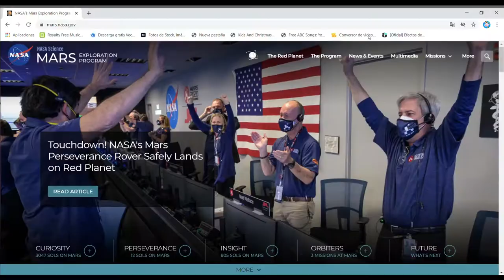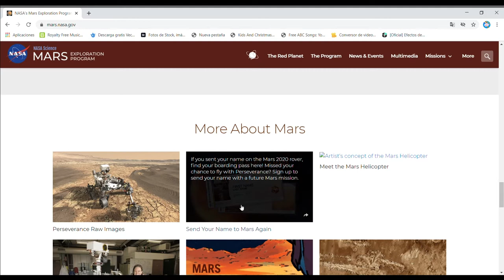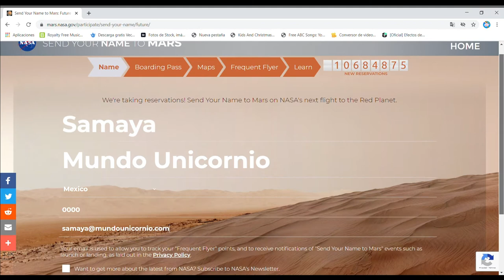Enviemos nuestro nombre a Marte!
Hola amiguitos! La NASA invita a toda la gente del mundo a que envíen su nombre a marte en su próxima misión espacia al planeta rojol! Aquí te cuento como puedes hacerlo!